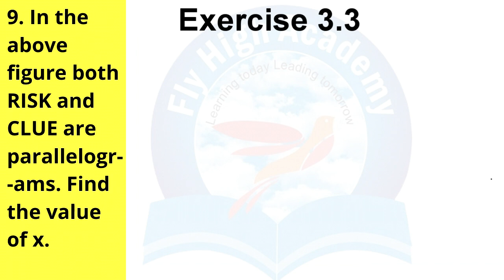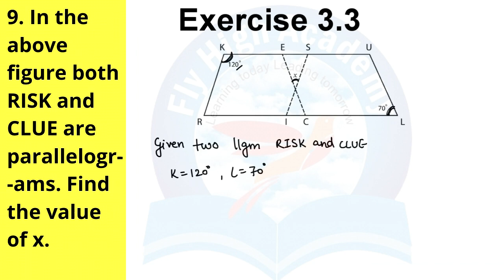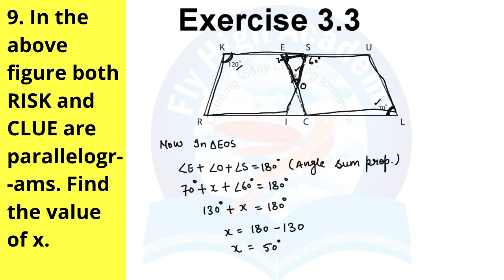9. In the figure both RISK and CLUE are parallelograms. Find the value of x. Ex 3.3 Q9 Class 8 Maths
In the figure both RISK and CLUE are parallelograms. Find the value of x. Ex 3.3 Q9 Class 8 Maths